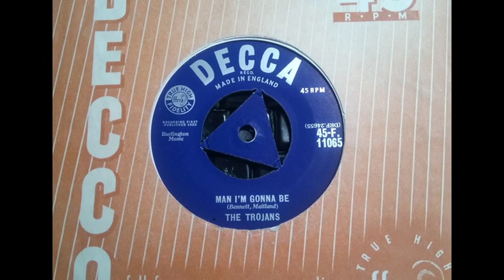UK Jiver Vocal - THE TROJANS - Man I'm Gonna Be - DECCA F 11065 UK 1958 Dancer USA Felsted UK Cut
Upload #2857 ~ HQ from UK 45 pictured ~~ Obscure UK Jiver Rocker Teen Vocal with an Older Rockabilly male voice further in. This is a UK Decca recording. See the "Make It Up" side for more info. .. nice Jiver Rocker sound here. Lord Rockingham? Slight edit on intro as on the 45.